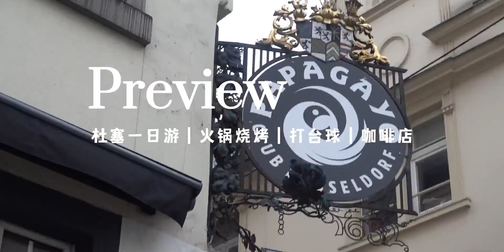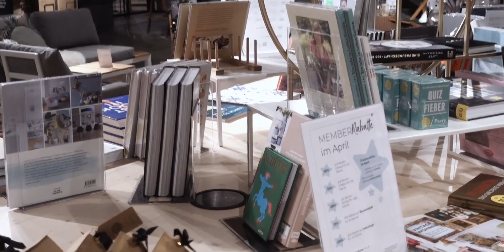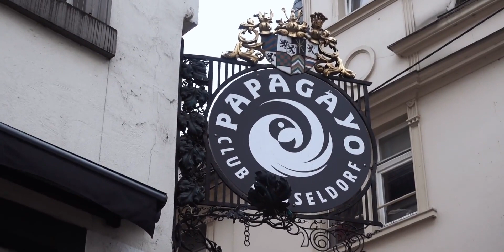德国留学Vlog｜周末边角料｜烧烤火锅双倍快乐｜街边咖啡｜打台球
生活里的美好瞬间,生活记录,淘出一万种生活,德国留学,留学vlog